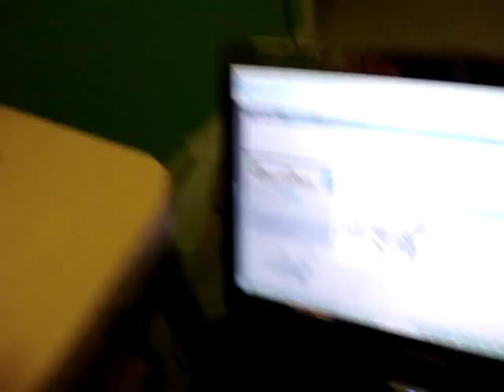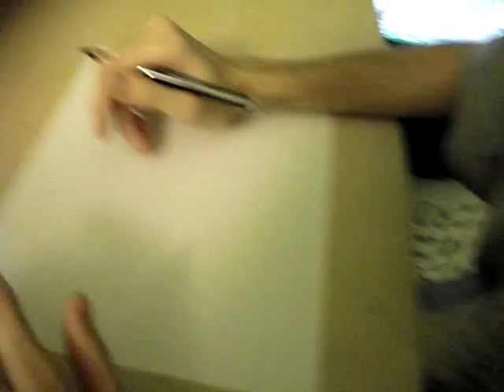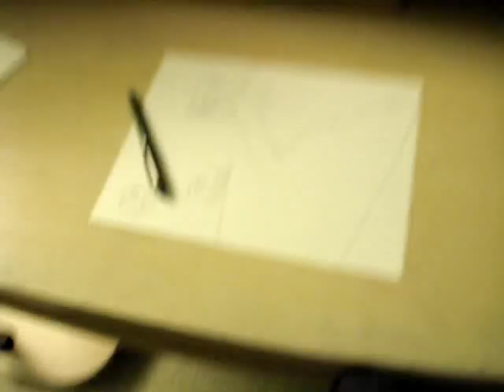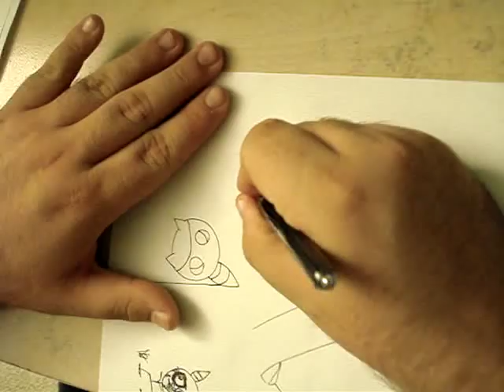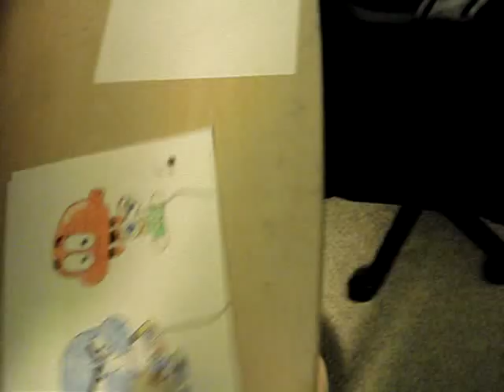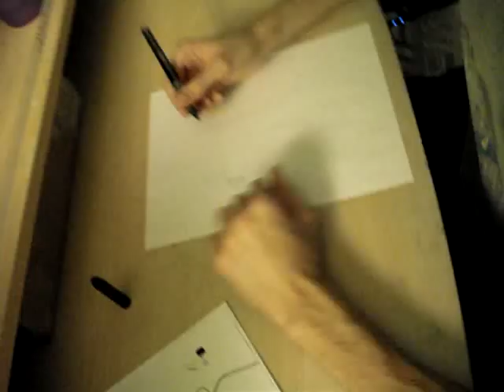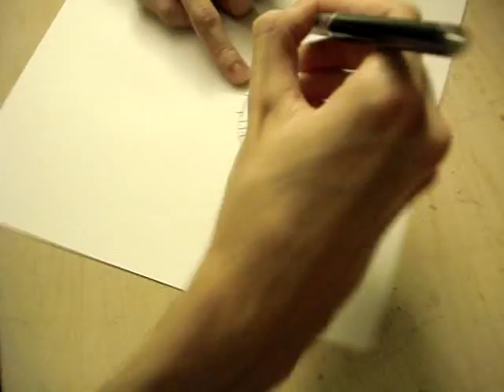▱196: How-to-Draw || Kyurem's Head, Dunsparce, & Anthro Gumball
Another video where we pretty much just draw a bunch of random crap :P